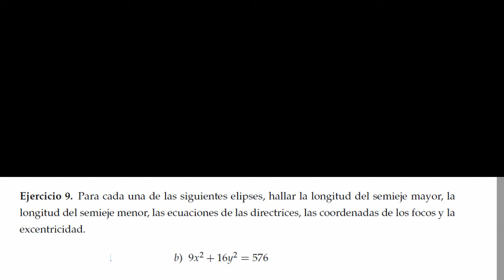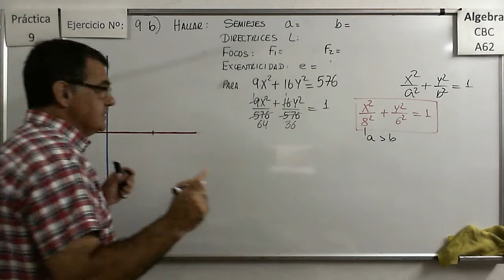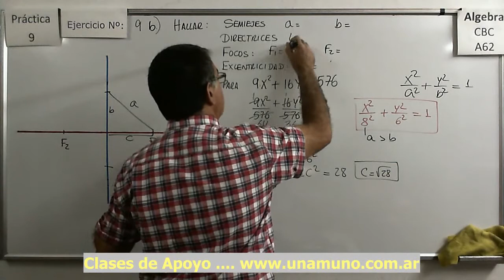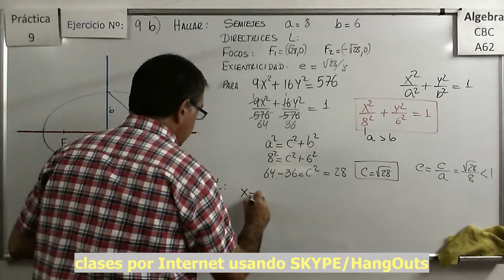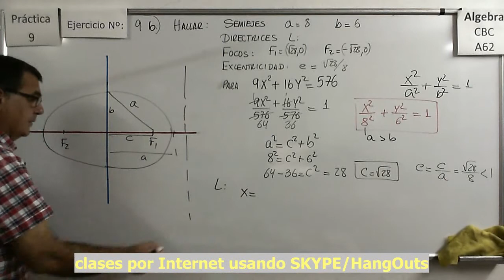Álgebra CBC A-62 Práctica 9 – Ejercicio 09 b) Hallar los elementos de las siguientes elipses.